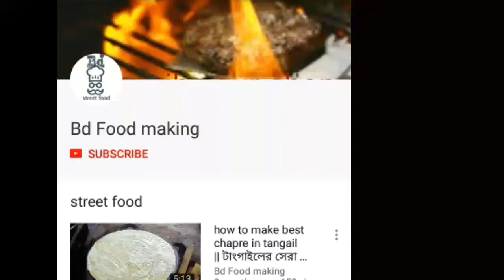Ramadan Iftari biggest market in Tangail city part 2||ইফতার এর কিছু আইটেম যা আগে দেখেন নাই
Hello Guys,

Welcome To Bd food making.
This Channel Is Dedicated To All Food Lovers.
I Will Bring The Most Popular And Delicious Foods All Around From Bangladesh To You.
  This Channel Is About All Type Of Bangladeshi Foods Like Streed Food And Foods Of Restaurant And Cafe Of Bangladesh.
We Also Make Videos On Restaurants Food Like Types Of Foods And The Review Of Food Of Any Restaurants.
 Hope You Will Enjoy My Videos.
 Let Me Know Your Preferences.
 What Do You Love To See?

1. best street food in bangladesh top street food in bangladesh টাংগাইলের সেরা জনপ্রিয় চাপরি 2018 =

2. best street food in bangladesh 2018 top famous cook in Bangladesh best food recipes good food review